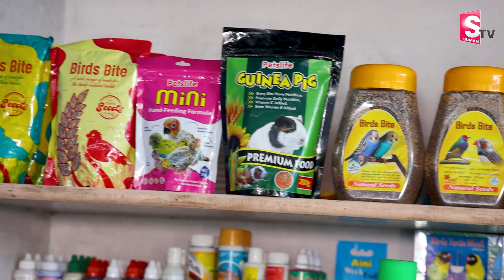Best Food for Fish Growth and Color | Sri Lakshmi Ganesh Aquarium | SumanTV PETS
Welcome to SumanTV PETS Channel. Pets and animals play a vital role in our lives, bringing immense joy, companionship, and love. From playful dogs and graceful cats to chirping birds and cuddly rabbits, each creature holds a unique place in our hearts. The bond we share with our pets is truly special, as they offer unconditional love and unwavering loyalty. Their presence can bring comfort and reduce stress, providing a sense of calm and happiness. As responsible pet owners, it is our duty to care for their well-being, ensuring they receive the love, attention, and care they deserve. Pets not only bring happiness into our homes but also teach us valuable life lessons, such as responsibility, empathy, and compassion. Their affectionate gestures and playful antics make every day brighter, creating lasting memories that warm our hearts. pets and animals have a unique way of touching our lives and making the world a better place.